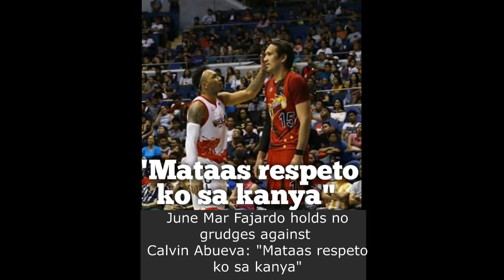June Mar Fajardo napikon na kay Calvin Abueva